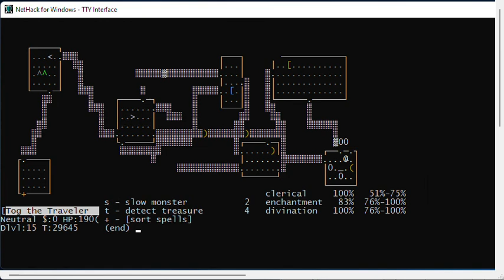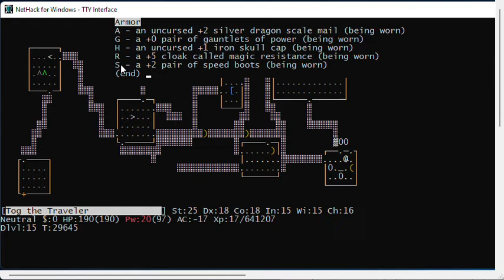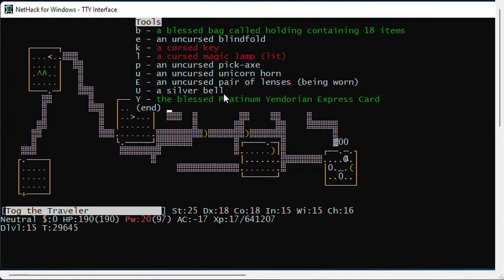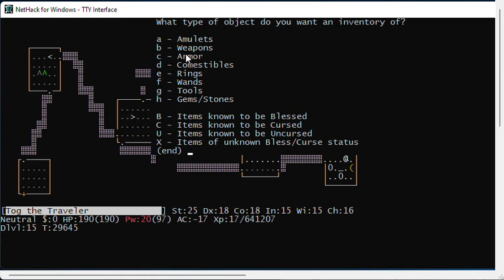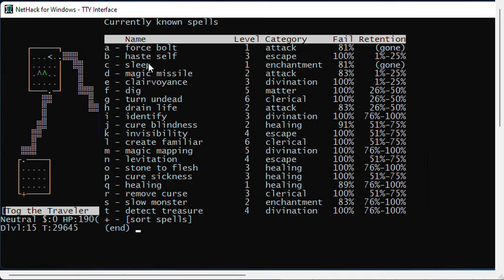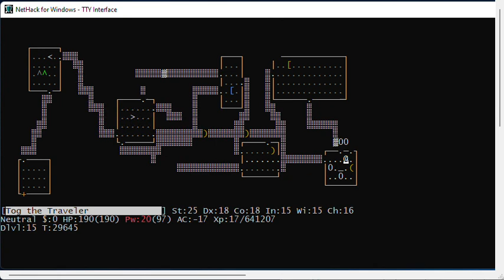Concise Nethack: Adjusting Keys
What you need to know about adjusting the keyboard keys for items and spells in Nethack for much faster gameplay, without wasting your time.

Watch all the Concise Nethack videos to learn tips and tricks about Nethack, the best computer game ever made!